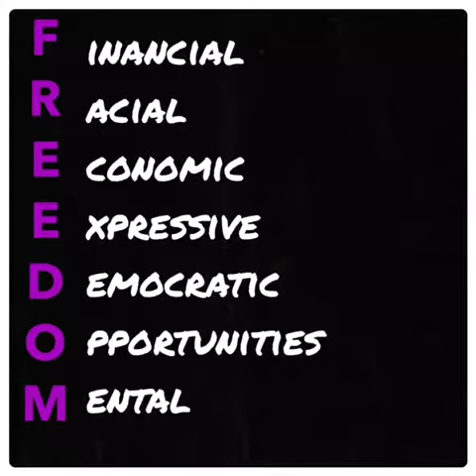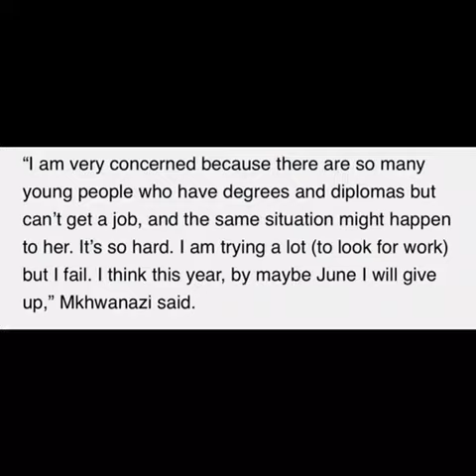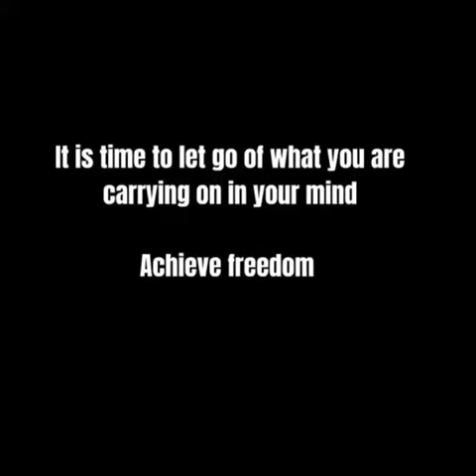14 - 18 Winning Video - Sandisiwe Dlomo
We recently ran a competition, called the "YourFutureYourFreedom essay and video competition", in which we asked young people aged 14 to 30 to send us submissions in the form of essays and videos. We asked them to answer the question “Is South Africa at a fork in the road and which road should we take?”.

This video by 18-year-old University of Witwatersrand student, Sandisiwe Dlomo, won first place in the age category 14 - 18.